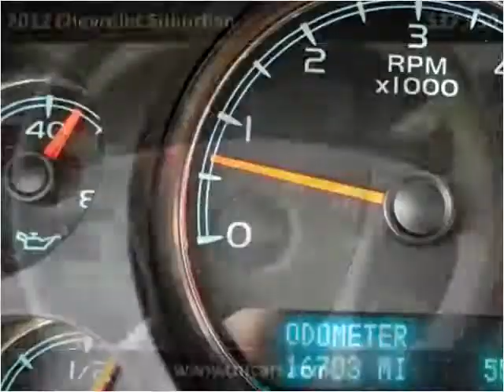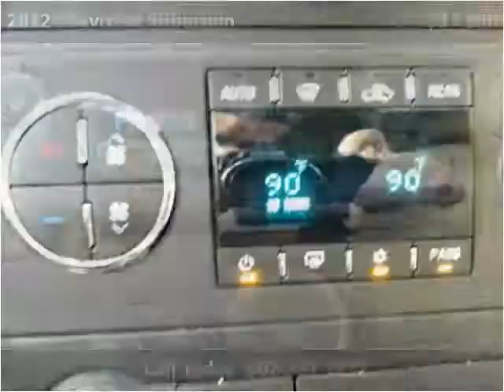2012 Chevrolet Suburban Used Cars Louisville KY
This 2012 Chevrolet Suburban is available from Craig and Landreth Cars - Fern Creek.